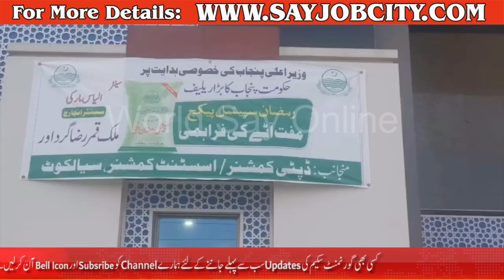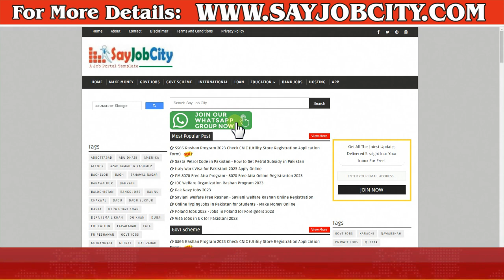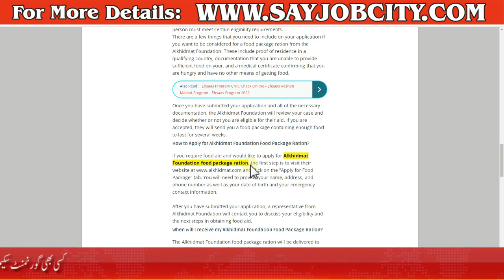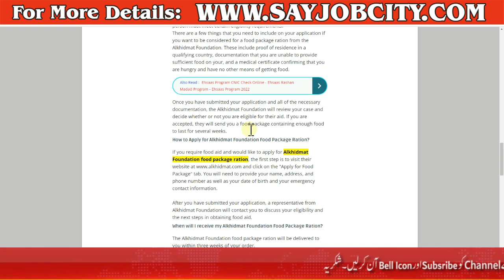Free Ration Latest News - Alkhidmat Foundation Apply Online - Today News for Free Rashan Program